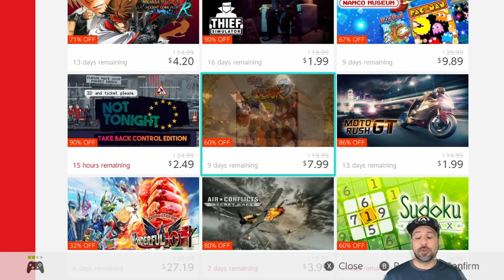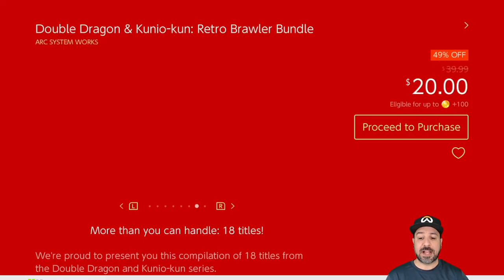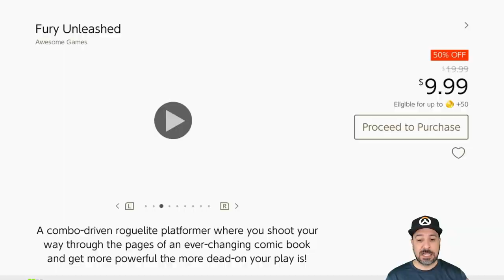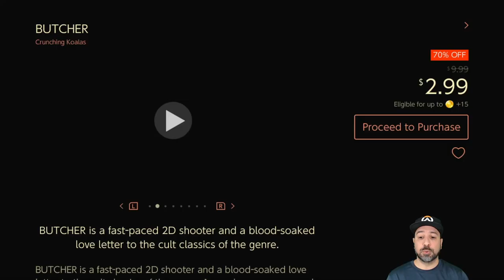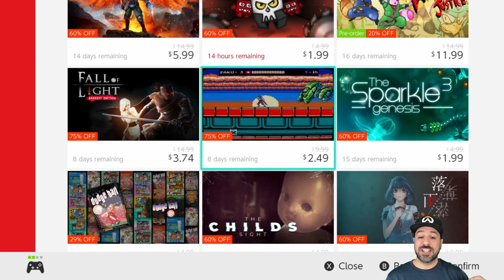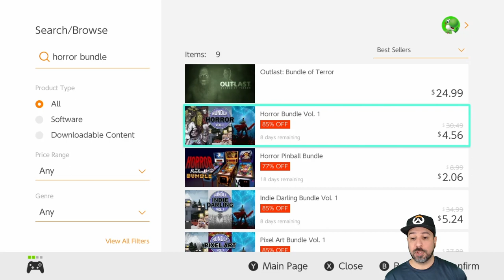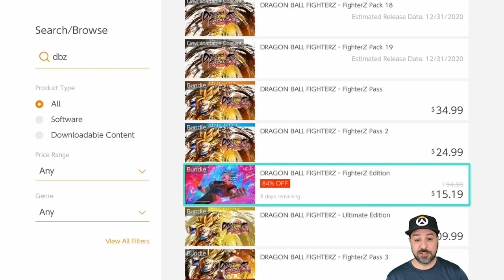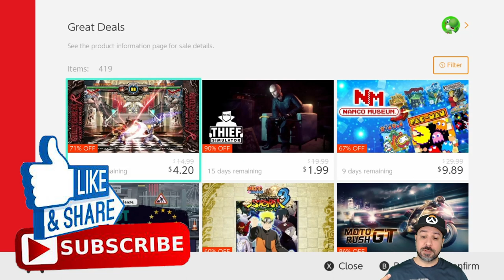AMAZING Nintendo Switch eSHOP SALE ON NOW, December 2020 Great eSHOP Deals!!